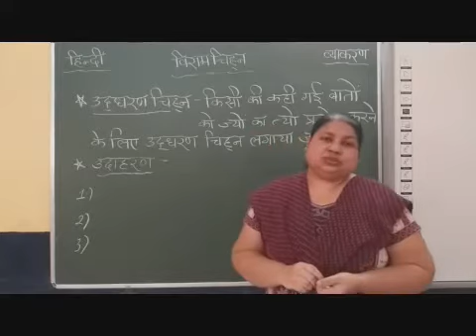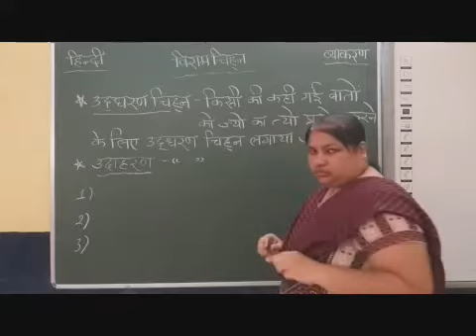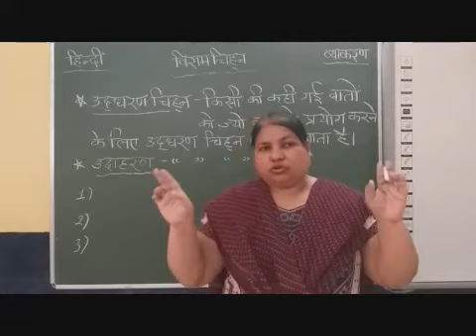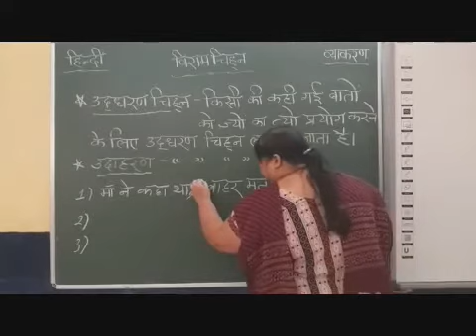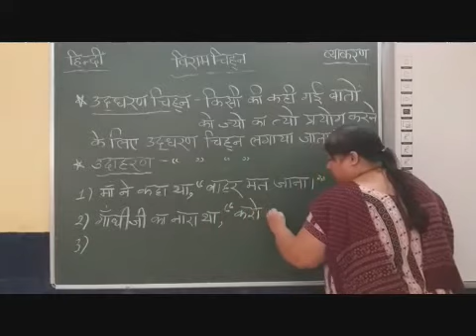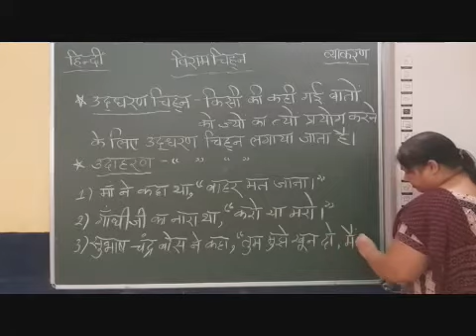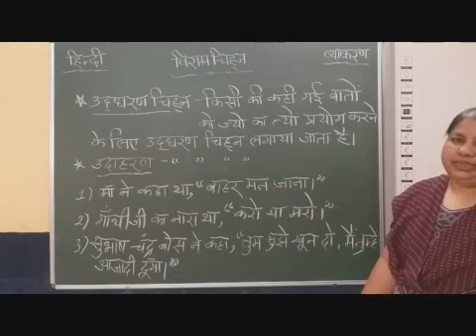II to VI Gr 6 Viram Chinha Part 9